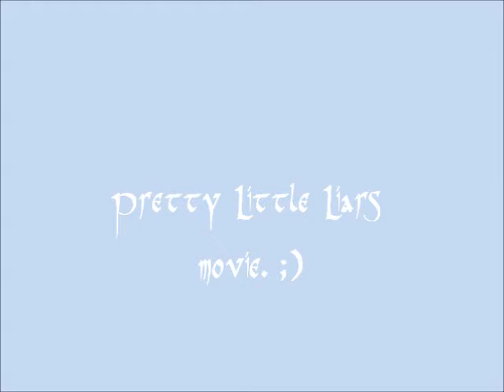Spoby :)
Spoby video. :)